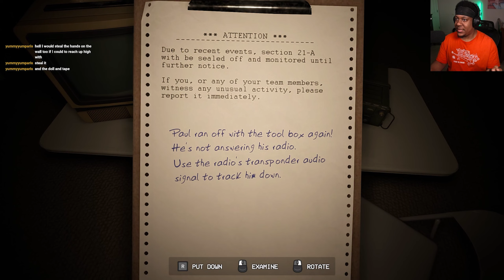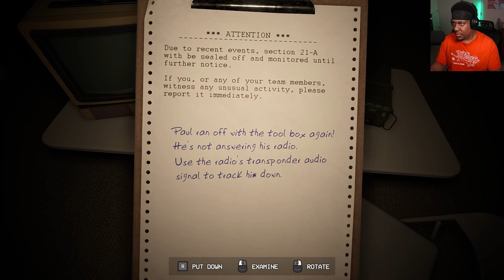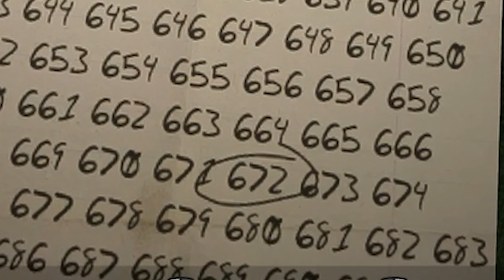trapped in liminal space again… 🚻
Game: Backrooms The Project
Genre: Horror Game

Scary games
Survival horror
Psychological horror
Jump scares
Creepy games
Indie horror games
Haunted games
Ghost games
Paranormal games
Atmospheric horror
Dark games
Monster games
Horror gameplays
Horror game walkthroughs
Horror game trailers.
Horror games walkthrough
Scary games reactions
Best horror games
Top horror games
Horror game reviews
Horror game playthrough
Horror game moments
Terrifying games
Horror game play
Horror game secrets
Horror game analysis
Horror game tips
Horror game trailer reactions
Horror game challenges
Horror game stream
Survival horror game play
Psychological horror gameplay
Jump scare compilation
Creepy game moments
Indie horror game reviews.